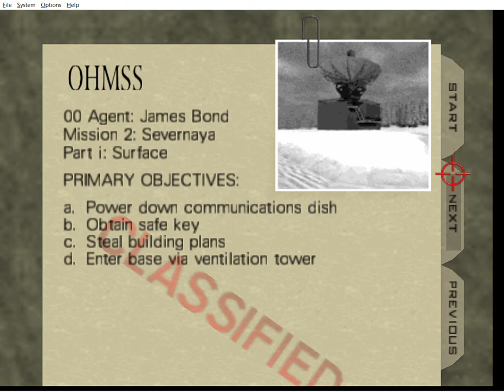Goldeneye 007 (00 Agent Run) - Part 3 Runway and Surface 1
Onwards we go to the next mission which is really short, so I decided to do the surface as in one video. Enjoy.